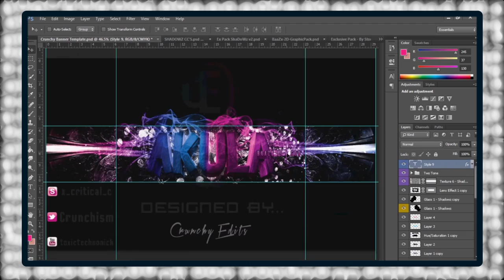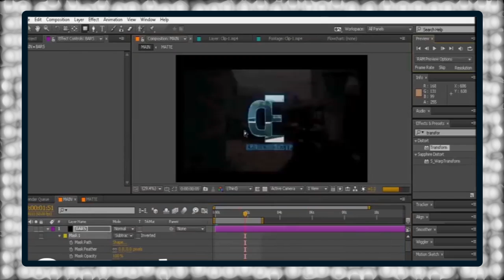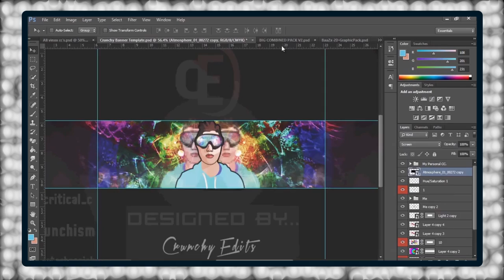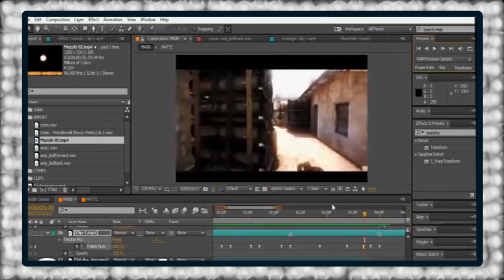videographer Nick Savva 2017 Reel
helloo! This is My latest reel, or compilation of my most involved projects so far and hoping to improve alongside more in the near future.If you have a job or a project to offer please contact me ether through my email ,Skype(crunchyEdits),or youtube channel

song- ahh ooh - Motown Milkway

ill see you people next video! also make sure to comment to tell me what you thought of the video and ideas for next one!